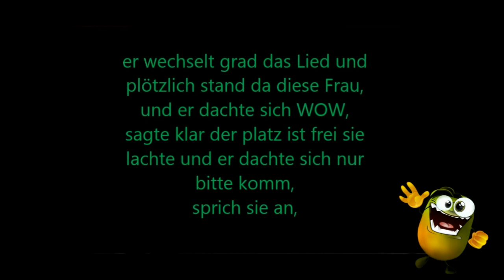Cro Bye Bye Karaoke Green Mango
Und hier mal eine Karaokeversion von Cro - Bye Bye. Derzeit nur im Green Mango singbar.